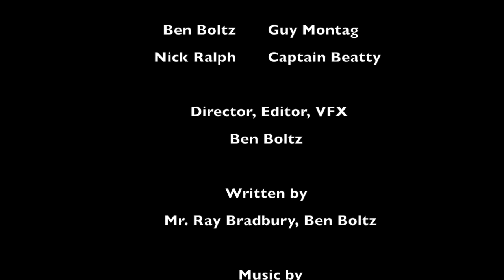Burning Bright: A Fahrenheit 451 Short Film for School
PG

ORIGINAL DESCRIPTION: January 15, 2016:

Hey! So this is part of the reason I've been away for so long. Planning, writing, getting the actor to help, scheduling... blah blah blah. This is my first 'real' short film and I know that the fire effects are pretty bad but I'm new to this so expect the quality will improve over time. :)

EDIT: January 3rd, 2017:

Yes yes I know that the fire is crappy, but due to a restricted timeline, it was edited at 2 in the morning. XD Think of this more as a proof of concept film, to show that I'm beginning to figure out filmmaking. I know I made this a year ago but expect a few more short films hopefully coming soon, and possibly an announcement.